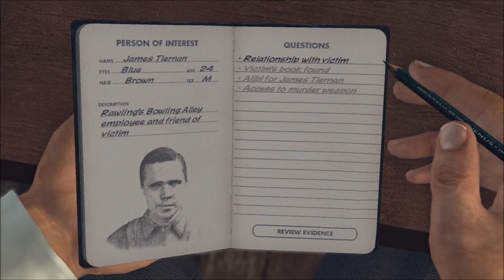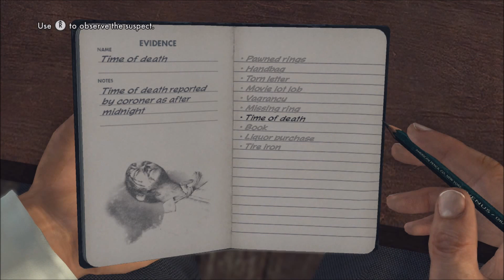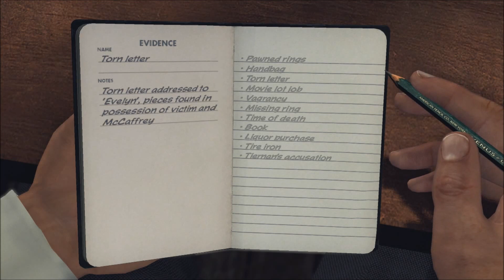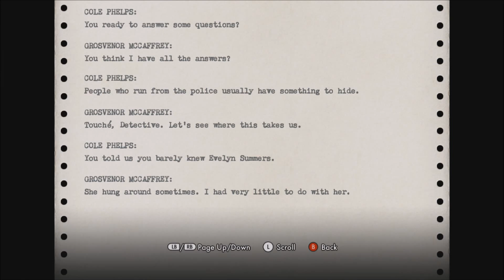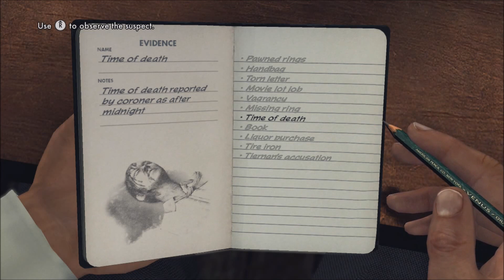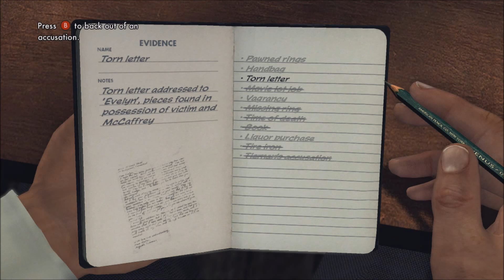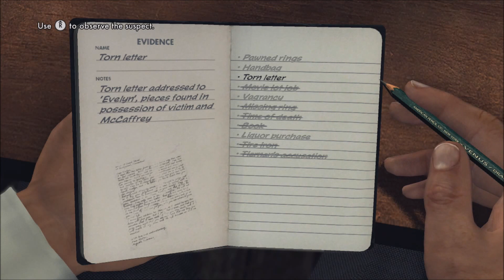Jason Plays With Leche - L.A. Noire - Part 29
Time to interrogate some people, just what Leche and I are great at.